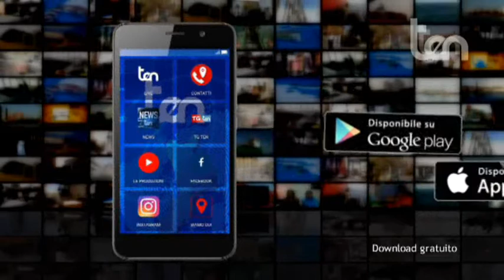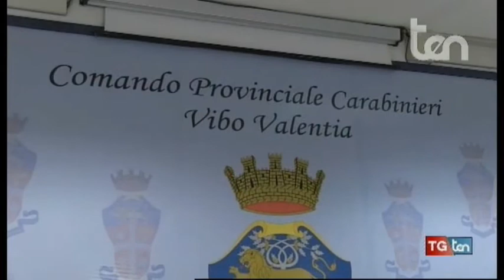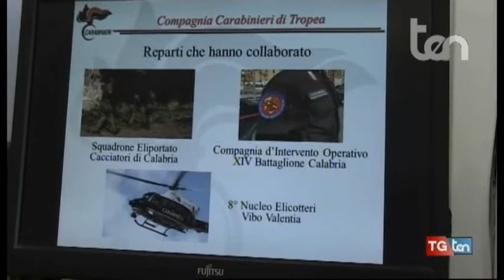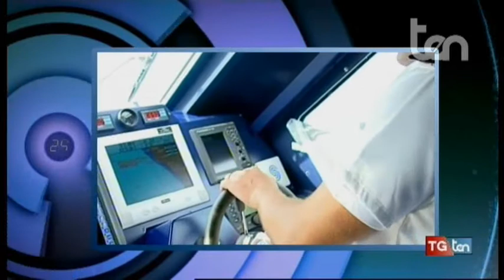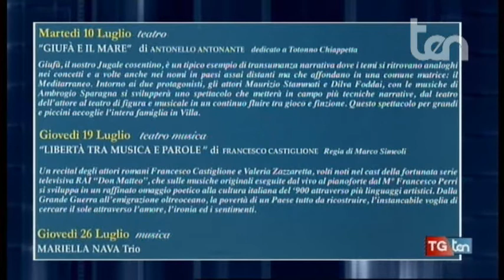TG ten 4 luglio 2018